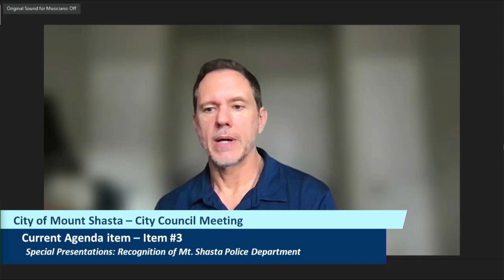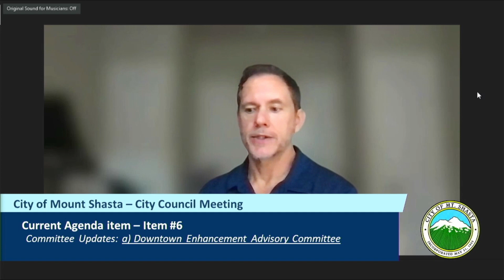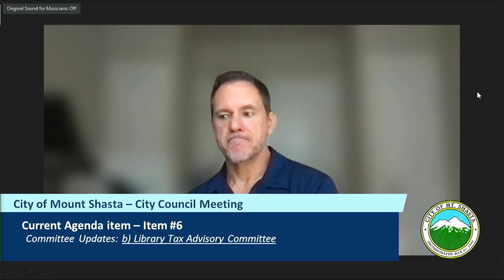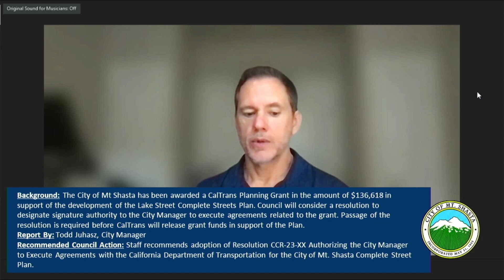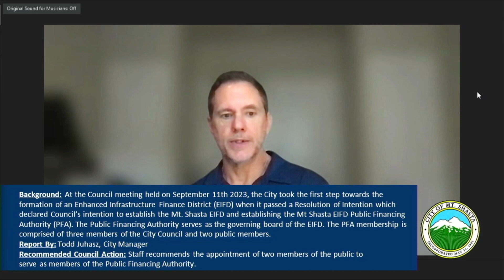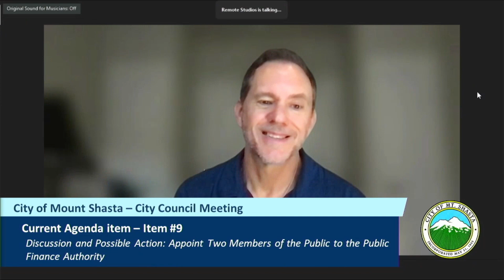10/09/23 - City Council Meeting - City of Mount Shasta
10/09/23 - City Council Meeting - City of Mount Shasta
The City of Mount Shasta Public Meetings - Live